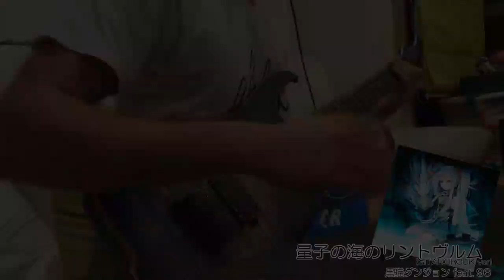【jubeat/Rb/pop'n/IIDX/SDVX】量子の海のリントヴルム - 黒猫ダンジョン (Guitar Cover)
「量子の海のリントヴルム」という曲をギターで弾いてみました！
Jubeat copiousに始まり、今やIIDX,ポップン,リフレク,ボルテ,ギタドラの計6機種に収録されている超かっこいいプログレ曲です！

テンポは速いし拍子も変わるし展開もコロコロ変わるしさらには運指も鬼の難度で非常に難しい曲でした！　かなり頑張ったのでぜひ観てください！

曲はギタドラ用に黒沢ダイスケさんがアレンジしたGITADOROCK Ver.です

twitterやってます→@GT_ODEN